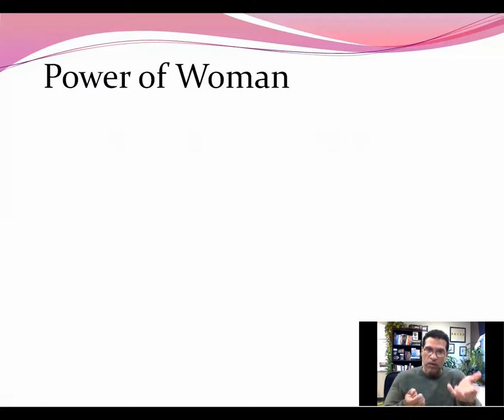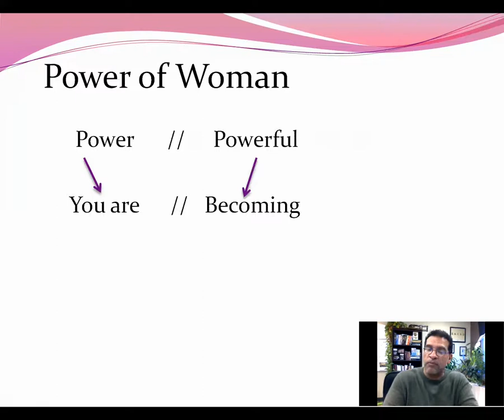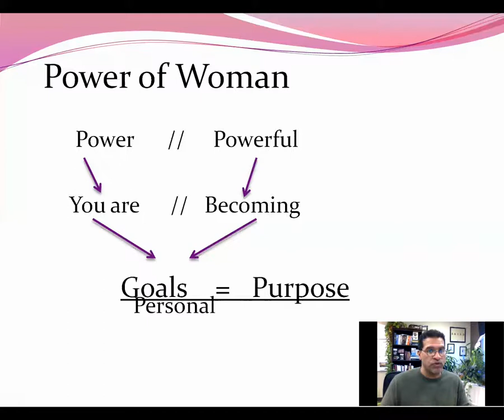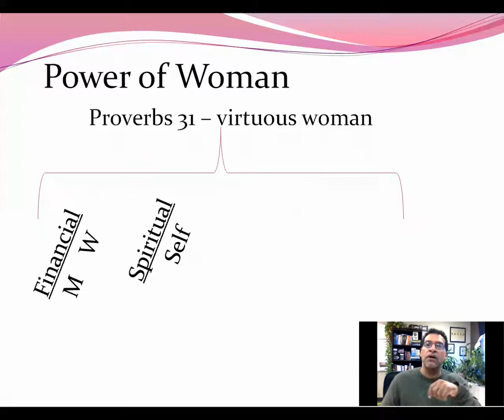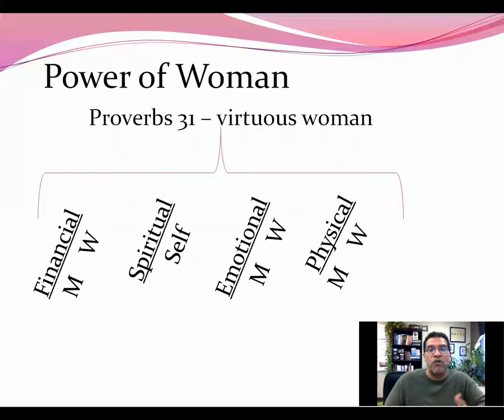Power of Woman Dr. Bagley, Sr. - intro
Power of Woman opening:
By: Dr. Bagley, Sr.

Thank you to all those who came out and joined us.